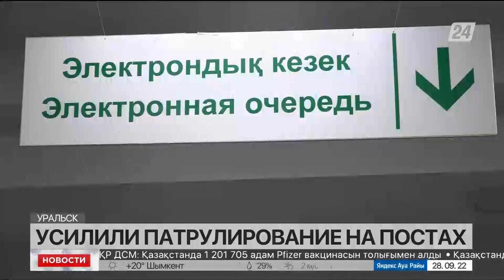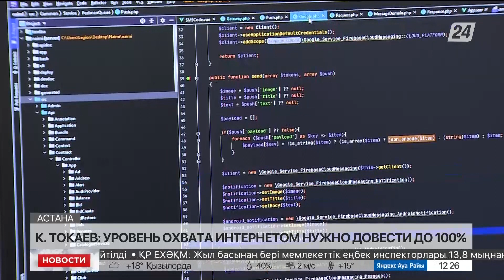Выпуск новостей 12:00 от 28.09.2022